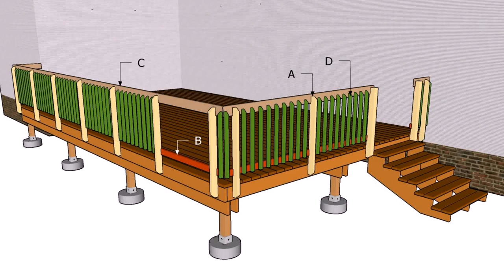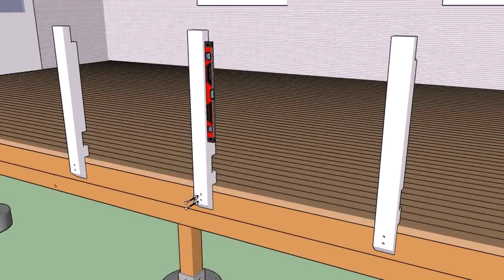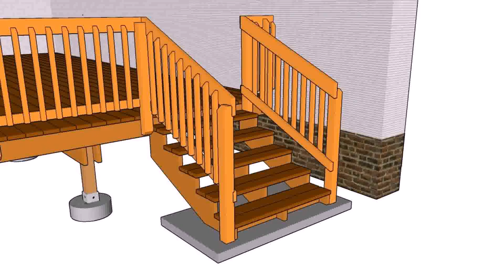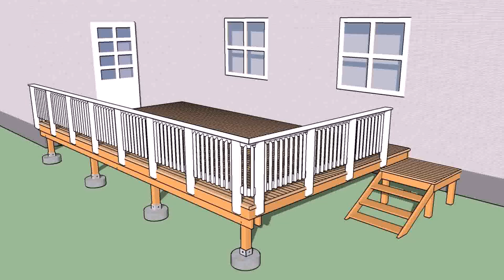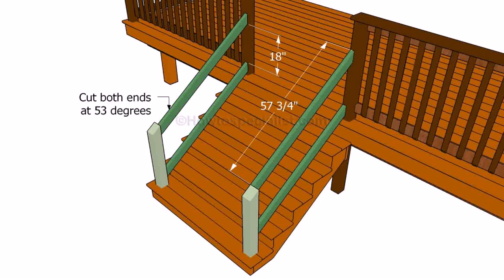Deck Railing Diy Plans